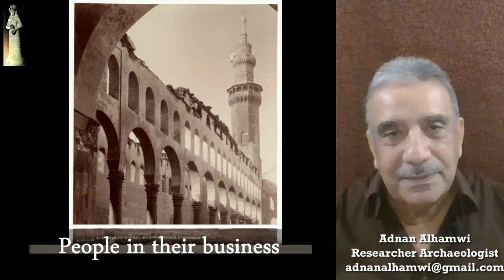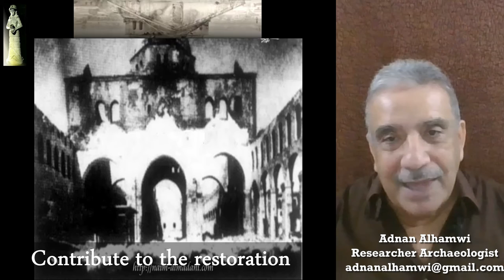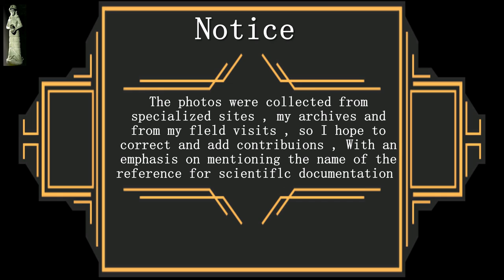The carrier of Damascus mosque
adnan70197@short story about the carrier of Damascus Mosque